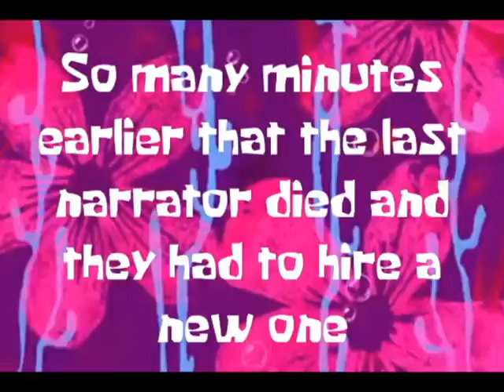Englewood Idol Auditions 2015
This is the audition video of Englewood Idol 2015. Students from Dwight Morrow High School, the Academies @ Englewood, and Dwight Englewood auditioned to compete within this annual competition. Thanks to all that auditioned.